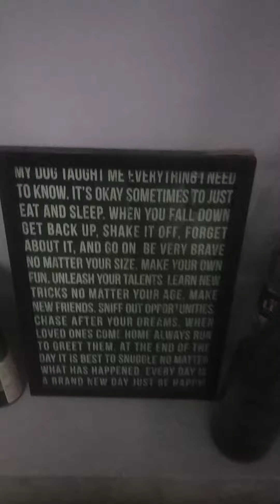Sanam Ka Hona Ho To Ghar Ka Khana Zaroor Khilayeyga I Poori-Sabji, Omelette, Cheese & Dryfruits ❤